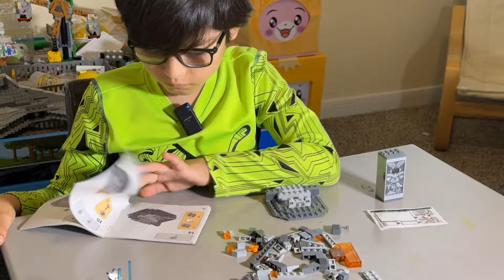LEGO StarWars | Duel On Mandalore 75310 | Unboxing, Build & Play IvanGames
Hola amigos, en este Nuevo Vídeo abrí y arme el Lego de StarWars de Duel on Mandalore que trae las Mini Figuras de Ashoka Tano y Darth Maul, es un set chico pero muy importante de tener por las figuras.

Les dejo el Link de Amazon por si quieren comprar este Set de LEGO: